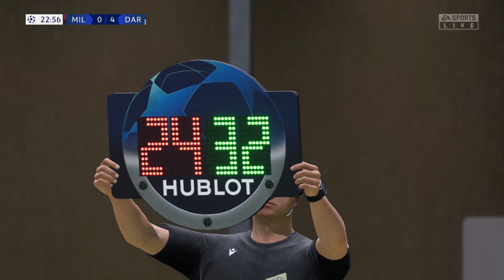FIFA 22 Klub Dan Aro Liga mistrzów UEFA Faza grupowa Część 64